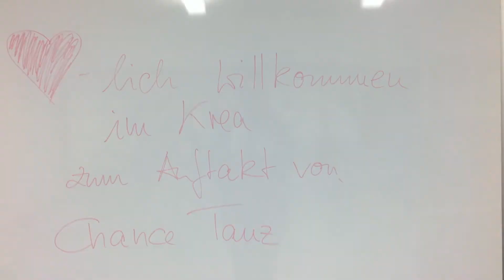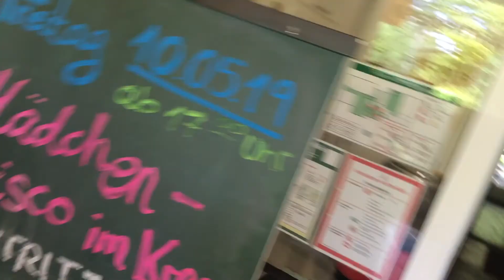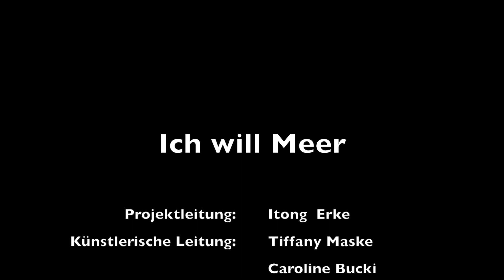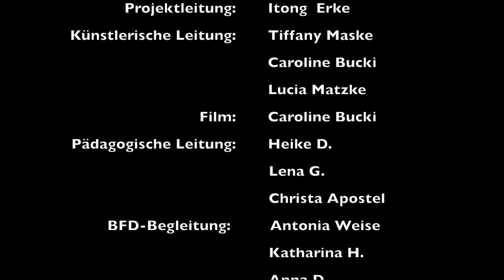Chance Tanz 2019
CHANCE TANZ PROJEKT 2019
ich will meer - ich will mehr

Kultur macht stark Projekt von:

Seitenwechsel e.V
MädchenSportZentrum Wilde Hütte
Pia Olymp
Kreafithaus